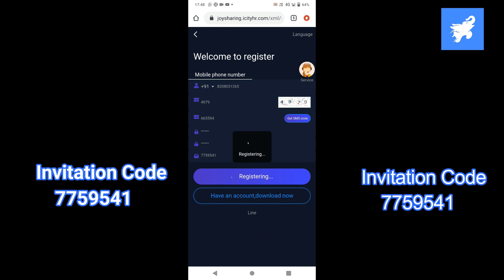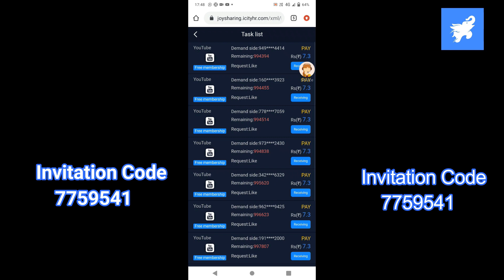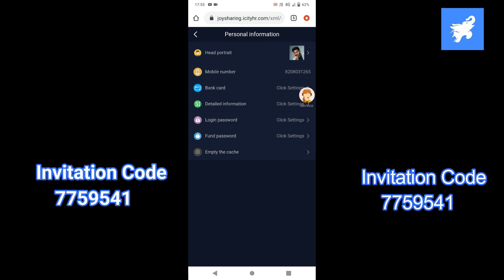😍 जागरणात मुरुळीबरोबर नाचला 💃गाडी धडकवायला नशेत धुतला 🔥 गोलीगत लई आघाव बेणं 🤣 By Sominath Aswar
New Self Earning App Today | New Paytm Earning App | Best Earning App 2021 | New Earning App Today

This is an online money making platform that can be easily used on mobile phones. Today, I will share it with you. You can use it as a way to earn extra income or your main career (if someone wants to become an agent to develop their own team, add contract information above the details)
This is a very good platform, you can make money every day without investment

invitatation code - 7759541

Title- नशेत गाडी धडकवली 👊By Sominath aswar

Actor- Suraj chavan, Kajal shinde, Ganesh Pawar, Indubai Darawade, aambar Darawade, Nitin Aswar

Director-Sominath Aswar
Dop-sominath aswar @Atul Thorave
Editor -Komal sankpal
Producer-Vrushabh Kaswa , Rajesh Bhujbal , Ganesh pawar, Sandip Aswar
Story @concept - Sandip Aswar , Nitin Aswar

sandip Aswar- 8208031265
Email -Id

नमस्कार मित्रांनो ,
 KFP Studio या युट्युब चॅनेल मध्ये आपल्या सर्वांचे हार्दिक स्वागत आहे.

आज आम्ही आपल्यासाठी घेऊन आलो आहे नवीन व्हिडीओ

धन्यवाद ...टीम KFP Studio